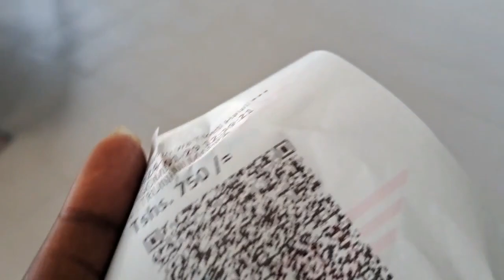DAR ES SALAAM TANZANIA'S BRT SYSTEM/Best Transport System in Africa?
DAR ES SALAAM TANZANIA'S BRT TRANSPORT SYSTEM/Best Transport System in Africa?

Thanks for always watching❤️